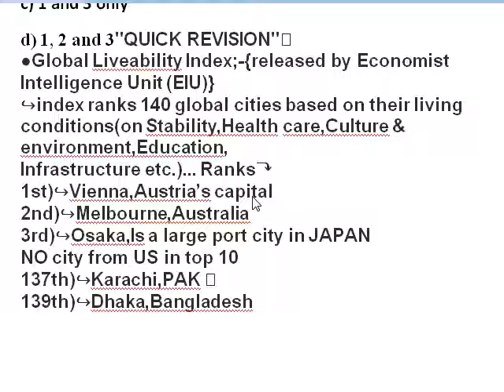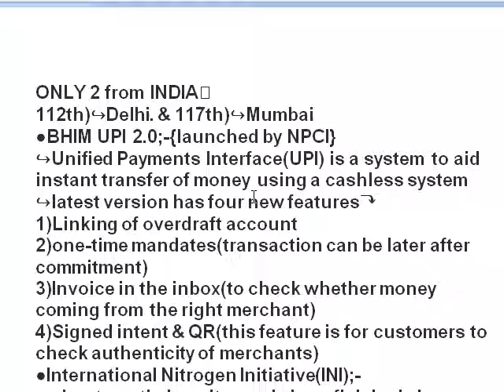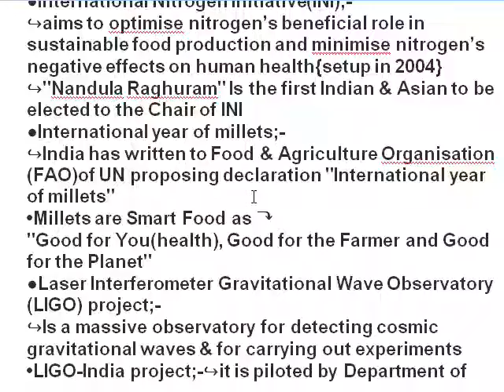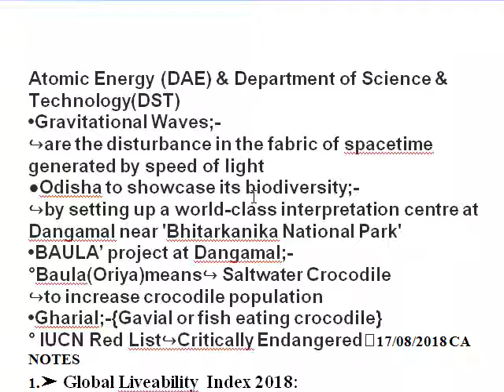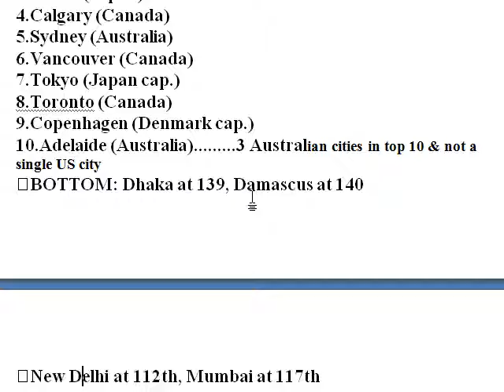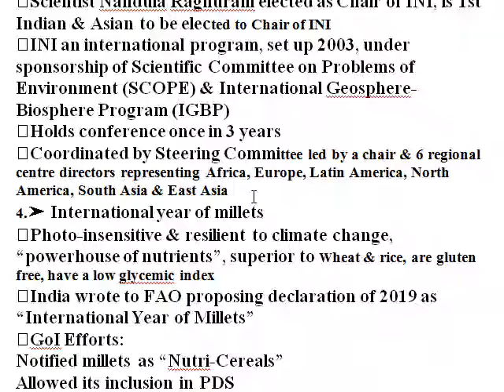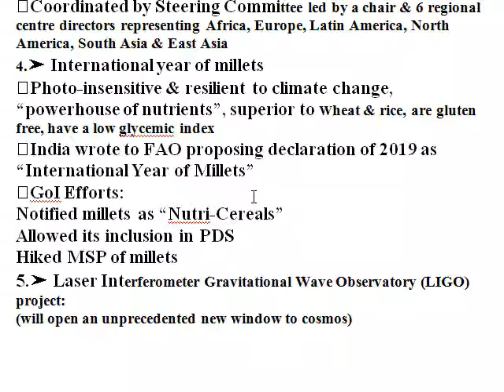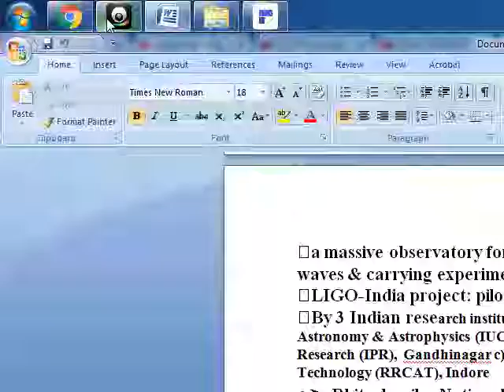17/08/2018 CA NOTES/Daily Current Affairs, 17 August 2018